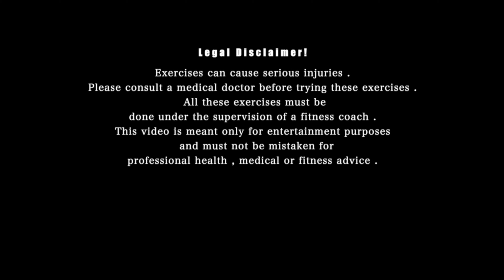3 Weight Loss || Fat Loss workouts || Health Coach Stanzin Gurmat at University Of Life.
3 Weight Loss || Fat Loss workouts || Health Coach Stanzin Gurmat at University Of Life.
Hello everyone.

Welcome to Mystic School Of Health. I am Health Coach Stanzin Gurmat and I bring to you, from the cold Mountains of Himalayas ( LADAKH, INDIA ) my personal workout techniques that have helped me grow Healthy, Fit and all Chiseled up.

I invite you all to join me in this Mystic journey where the goal is to reach optimum potential of ultimate Body, Mind, Soul and Beyond.

A small initiative at University of Life from Stanzin Gurmat who is leading a movement to promote drug free, organic, supplement free Health & Strength.

And yes, if any questions, leave them in the comment section below.